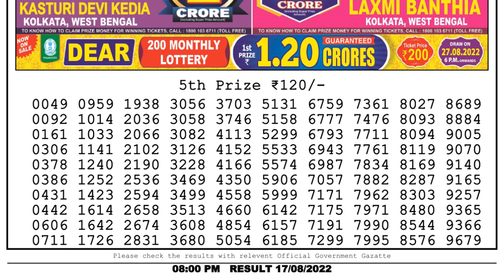Nagaland Lottery Sambad Live 8pm 17.08.22